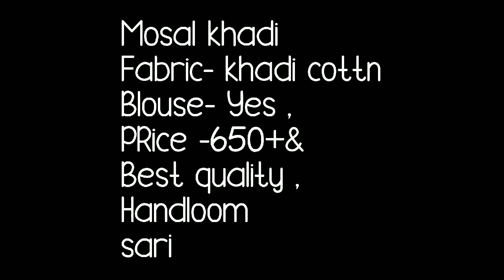Handloom Sarees //Khadi Cotton sarees With Prices // Khadi Cotton// Bella Fashion World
Hello all
Todays collection is handloom khadi cotton sarees. This is also called as mosal khadi cotton sarees. beautiful khadi cotton sarees with price.plane khadi cotton sarees with all over small butties with bluse pice .daily ware,office ware,sumer special khadi cotton sarees for office going ladies.Easy to handle Easy to carry  handloom saree.Watch this video until the end.

1 . watsup for order: 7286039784
 2. no negotiations please
 4.Sorry, cash on delivery service is not available
 5.payment can send through RTGS,,google pay or paytm,account transfer.
 6.Dispatch will be with in 2 3 day after payment
 7.After dispatching we will send you courier number through watsup
 8.Depends on distance item will receive.normally 7 to 10 working days
 9.Take video at the time of parcel open
10.if you find any damages you can returned to same address
11.we supply all over  india,and overseases also.